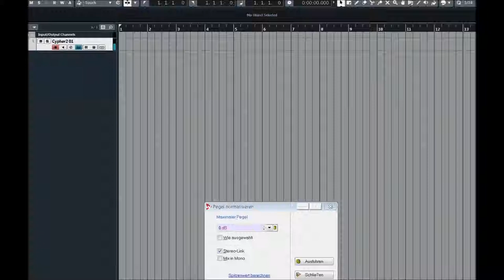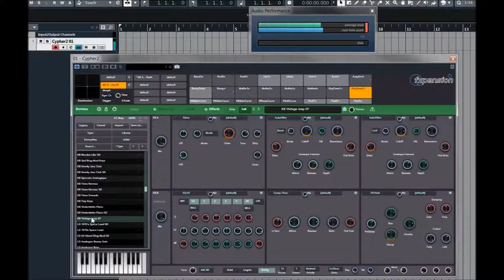FXpansion | Cypher 2 | Keys Presets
Cypher2 is designed for deep sonic exploration and expressive performances. It features a vast range of sound design tools and over 1300 sounds, including 500 MPE-optimised presets.

Experience an unparalleled level of expression through analogue-modelled oscillators, waveshaping and thru-zero FM. Our signature TransMod modulation system, now upgraded for Cypher2, ensures that every session with this premium synthesizer is a sound design adventure.

Analogue-modelled expressive synth. Diverse library of 1300 expertly crafted presets (800 2D, 500 5D). Optimised for both MIDI Polyphonic Expression (MPE) and traditional MIDI controllers.

3 analogue modelled oscillators, FM and audio-rate modulation.
Twin analogue modelled filters with 6 circuit models each. State-of-the-art 5D step sequencing & arpeggiator. 30 modulation-ready effect modules. TransMod: intuitive modulation for powerful sound manipulation. Scalable vector interface for retina/4K